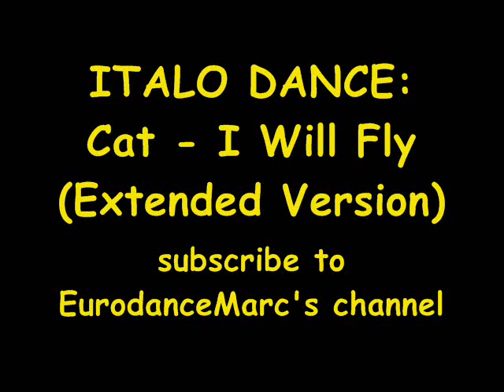ITALO DANCE: Cat - I Will Fly (Extended Version)